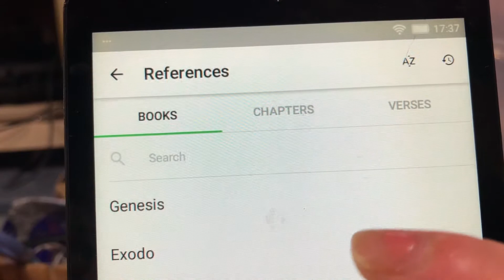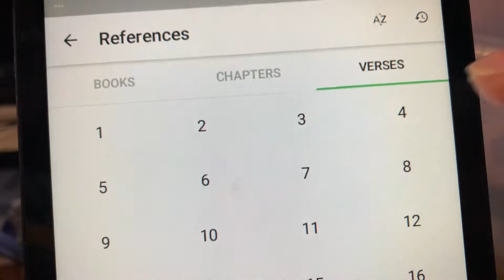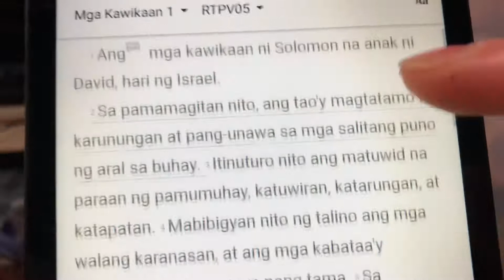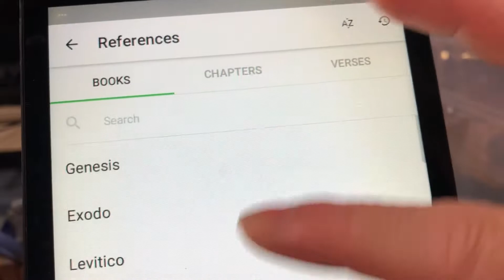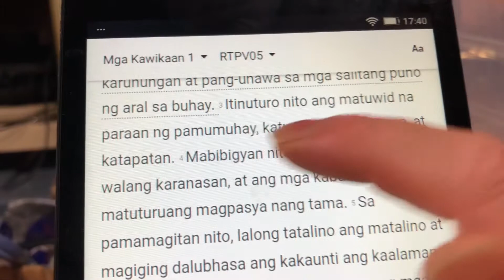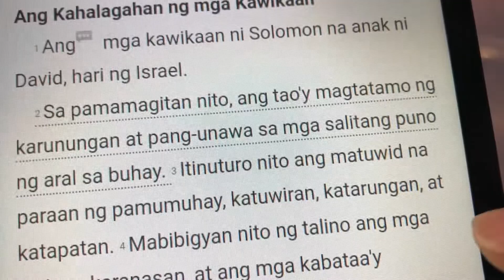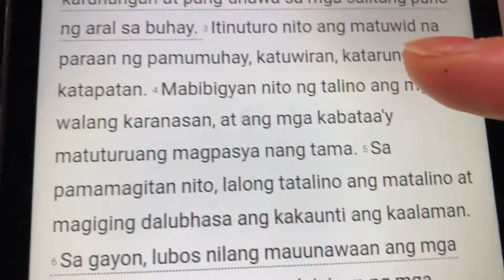FOR BEGINNERS Paano Hanapin Ang Kawikaan Sa Bible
Paano hanapin Ang Kawikaan sa Bible at sino ang sumulat ng Kawikaan,at Verses sharing for the day.